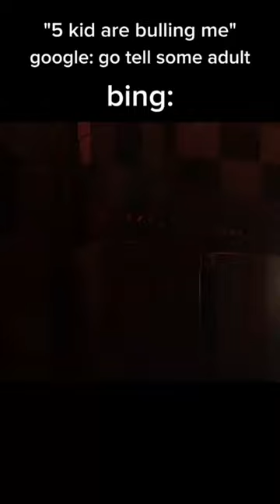fnaf fnafmemes afton springtrap google bing meme me real